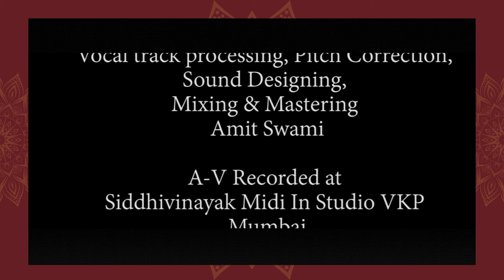Abhang - Agadha he kirti - Virag Parte- SHBM Mumbai.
Namste, Hari bola,

On the auspicious occasion of Ashadhi Ekadshi, presenting a glimpse of  Abhang -
"Agadha he kirti"- Written by Sant Chokhamela. Music Composed by Virag Parte .
Music Programmed by Amit Swami.
video edit by Harshit Swaami.

Watch the song LIVE  on August 24, 2024 ( Saturday) at Chembur Fine Arts from 6.30 pm onwards. Be a part of SHBM Janmashtami celebrations - A grand musical fiesta.